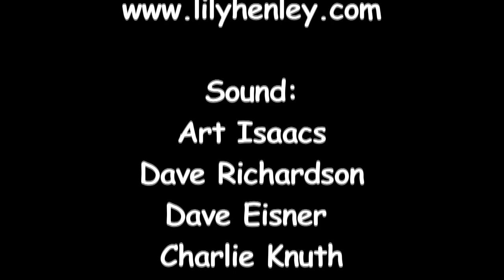"Kitchen Muse", Lily Henley & Friends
"Kitchen Muse", performed by Lily Henley & Friends at the Institute of Musical Traditions Takoma Park, Maryland, USA on February 27, 2013.

"Kitchen Muse" an original by Lily Henley

Lily Henley (fiddle), Duncan Wickel (fiddle), Jordan Tice (guitar) & Haggai Cohen Milo(Bass)

Sound: Art Isaacs, Dave Eisner, Dave Richardson, Charlie Knuth, Jim Ralph

Camera:  Dick Tufts, Laura Christoplos, Ralph Lillie